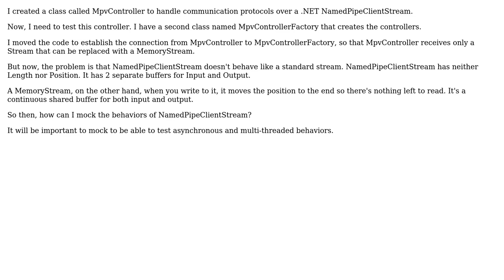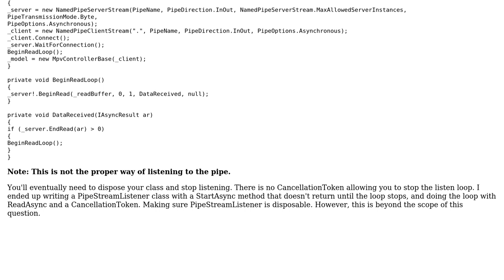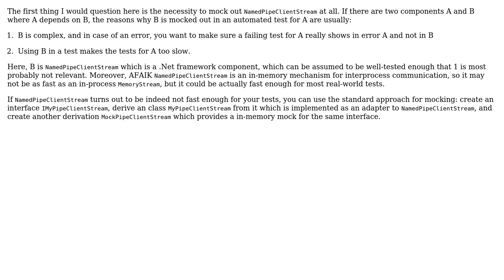Software Engineering: How to Mock NamedPipeClientStream? (2 Solutions!!)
Software Engineering: How to Mock NamedPipeClientStream?

With thanks & praise to God, and with thanks to the many people who have made this project possible! | Content (except music & images) licensed under CC BY-SA | Music | Images & others | With thanks to user Etienne Charland user Doc Brown and the Stack Exchange Network Trademarks are property of their respective owners. You are responsible for your own actions.